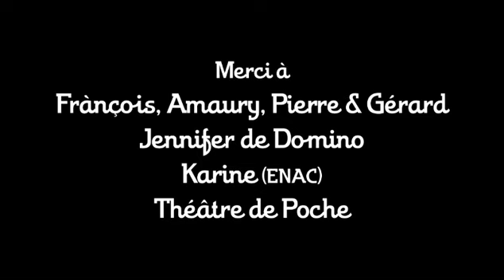Interview François & the Atlas Mountains